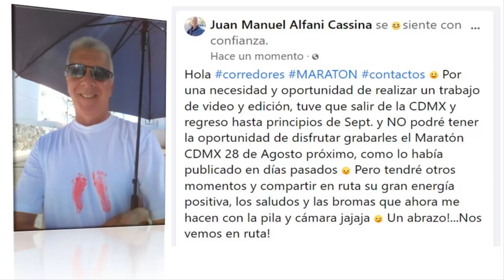MARATÓN CDMX 2022 NO PODRÉ DISFRUTAR ESTAR Y GRABARLES EN RUTA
Hola Maratonistas y Corredores, tuve necesidad y oportunidad para poder realizar un trabajo de producción de video y edición (una de mis profesiones con mas de 28 años de trayectoria) y NO podré estar con Ustedes, como ya lo había anunciado en días pasados, para grabarles esta increible experiencia. Un abrazo!   Nos vemos en ruta! 😊🖐🙋‍♂️🏃‍♂️🏃‍♀️